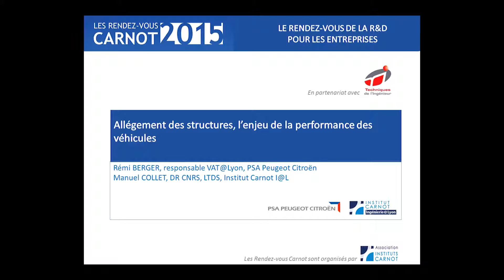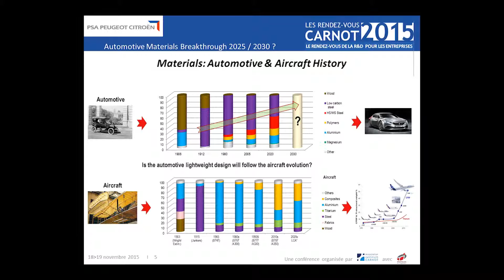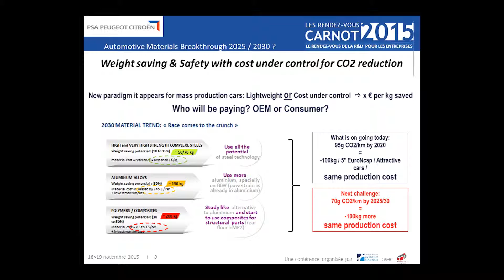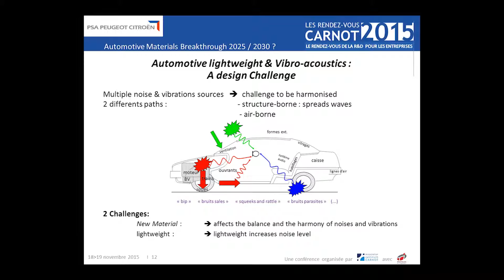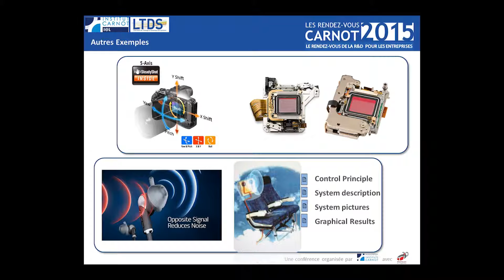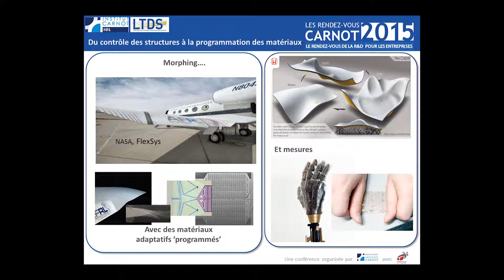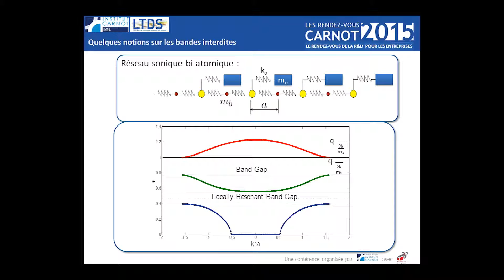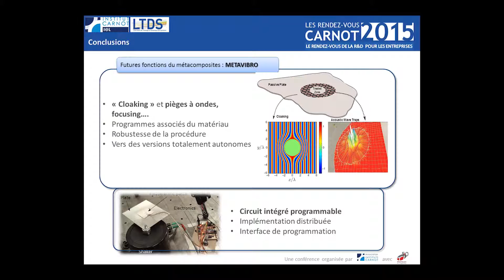[Webinar] Rendez-vous Carnot 2015 : Matériaux architecturés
Matériaux architecturés pour les véhicules.
Allégement et traitement vibroacoustique.

L’utilisation de matériaux composites pour alléger les structures mécaniques et diminuer leurs impacts écologiques induit des problèmes industriels mettant en cause la sécurité des systèmes.

Le challenge technologique porte alors sur la réalisation d’une nouvelle classe de matériaux composites fonctionnalisés.
Rémi Berger, de l’OpenLab Vibroacoustique et Tribologie (PSA), présentera un cahier des charges général sur l'allégement du véhicule.
Manuel Collet, de l’Institut Carnot Ingénierie@Lyon, répondra à ce cahier des charges avec les outils théoriques et numériques pour la conception de métacomposites adaptatives.